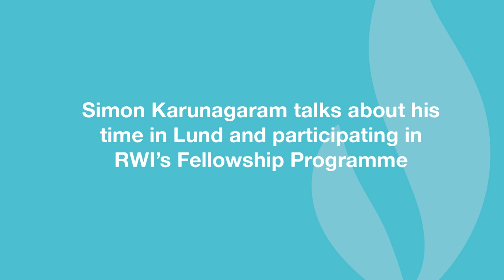Simon Karunaguram from the Human Rights Commission of Malaysia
Simon Karunaguram from the Human Rights Commission of Malaysia talks about his time in Lund and participating in RWI's Fellow Ship programme